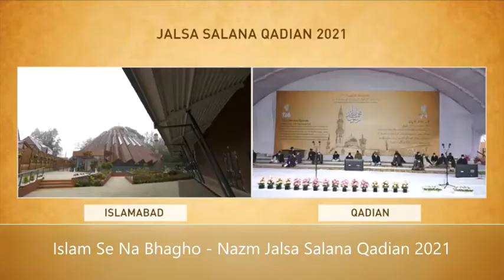Islam Se Na Bhagho - Nazm Jalsa Qadian 2021 : اسلام سے نہ بھاگو - ناظم جلسہ قادیان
Islam Se Na Bhagho - Nazm Jalsa Qadian 2021
Islam Ahmadiyya

Written by:
Hazrat Mirza Ghulam Ahmad Qadiani (AS)
The Promised Messiah a prophet to unite mankind in the Latter Days

Read By: Umar Sharif Sahib